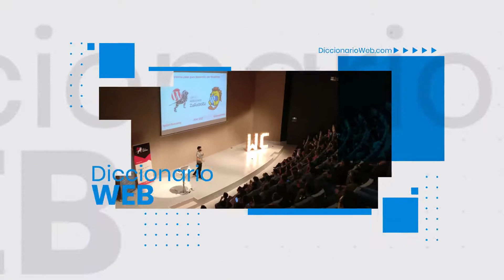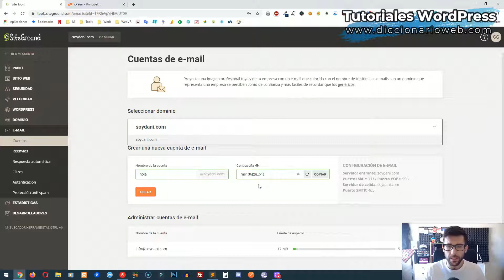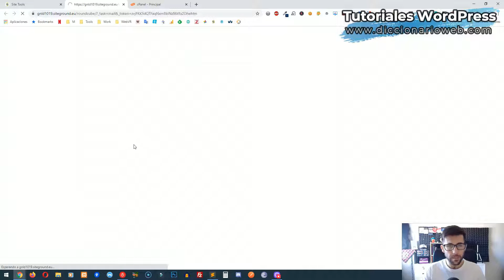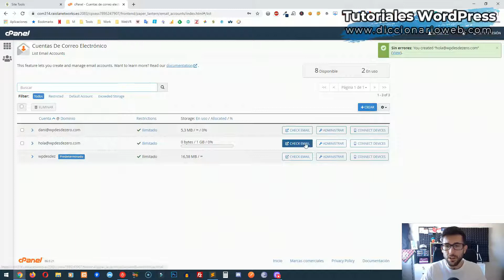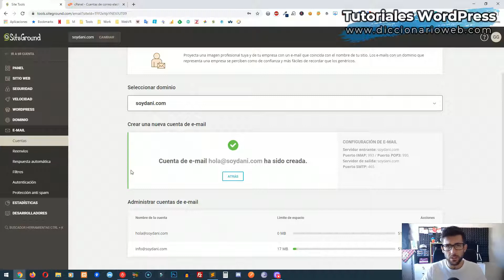📧 Cómo crear cuentas de correo electrónico corporativas 🏤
En este vídeo vemos cómo crear cuentas de correo electrónico corporativas desde el panel de control de nuestro hosting.

▶ Curso de WordPress Profesional 100% Online y 100% práctico

🏆 En Diccionario Web encontrarás Cursos para crear y gestionar tu sitio web..
📚 Aprende de la A a la Z todo lo que necesitas saber para crear tu página web con los cursos online de diccionario web